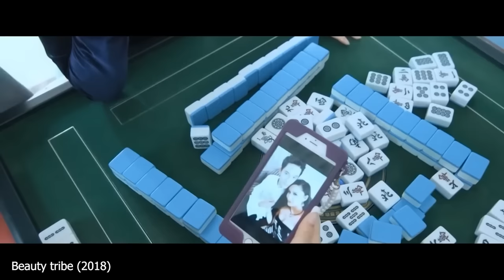Бүсгүйчүүдийн тосгонд гацсан шалиг залуу - Кино товчлол